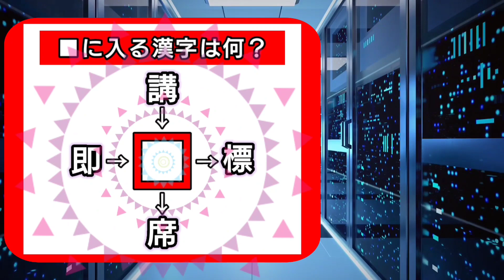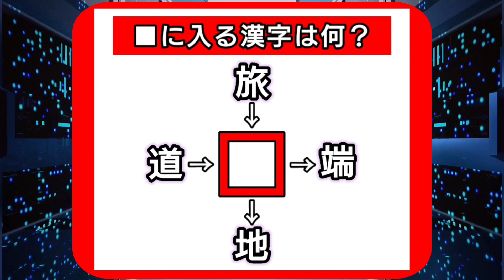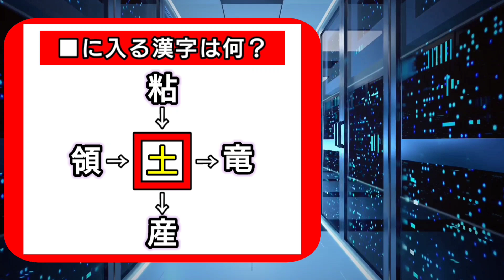【漢字穴埋めクイズ】□に入る漢字は何？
【漢字穴埋めクイズ】脳トレ

遊びかた

穴埋め二字熟語漢字クイズとは、中央の□に漢字を入れて４つの二字熟語を完成させる、脳トレ漢字クイズです！

矢印(→↓)の方向に熟語が読めるように考えましょう！

熟語になれば、漢字をどのように読んでもOK